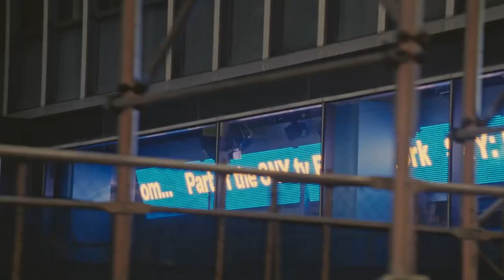Writing Succession: empathy, childhood and perspective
Anna Jordan was a writer on Season 1 of Succession. When asked in one of John Yorke Story's monthly Q&As about how to instil empathy into the morally corrupt characters of Succession she said some interesting things about Kendall Roy

About John Yorke Story:
With John Yorke’s 30 years of experience teaching story and the team’s 15 years of experience teaching creativity online, we know how to design and deliver premium learning that sticks.

Our online CPD courses and corporate training modules have helped more than a thousand creative professionals master story structure and narrative skills for use in their role and workplace. Many say the experience has changed the way they think – and work.